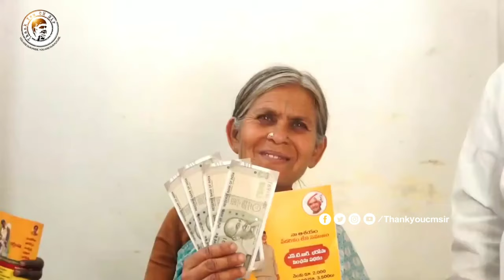Special Song on Nara Chandrababu Naidu || TDP SONGS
Here We Are Give You Best Videos and More Information on News & Politics